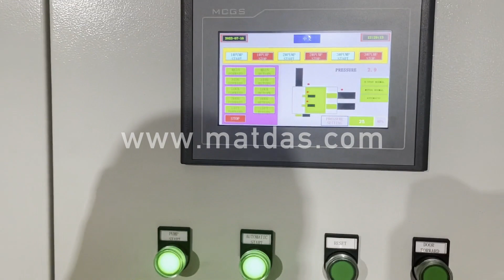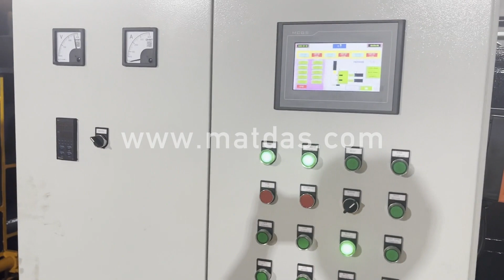sheet metal baling press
Details of sheet metal baling press, sheet metal baling machine, Sheet Metal Press,

MATDAS is a professional sheet metal baling press manufacturer and supplier in China for more than 20 years, and we can offer sheet metal baling press for sale with a cheap wholsale factory price for our customers without any agent or dealers if you wanner buy our sheet metal baling press.